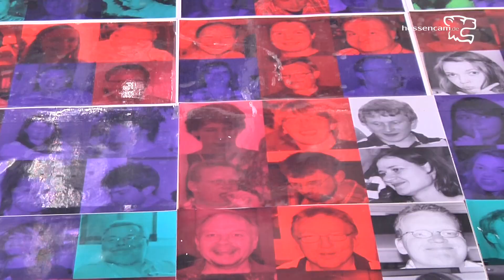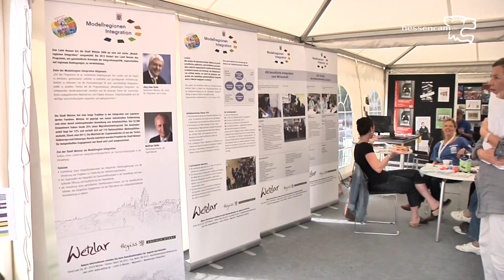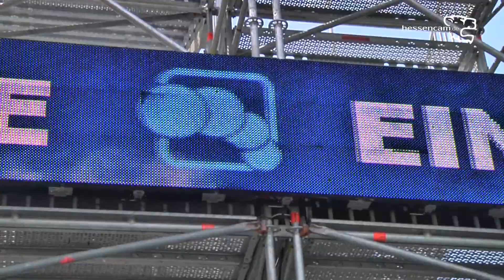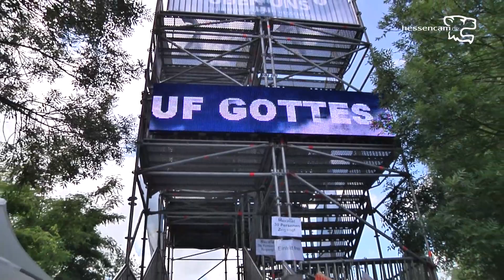Hessentag 2012: Tag 8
im Wetzlarer Dom